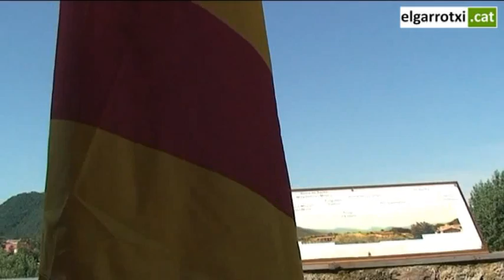Diada Nacional de Catalunya 2011- Sant Joan les Fonts